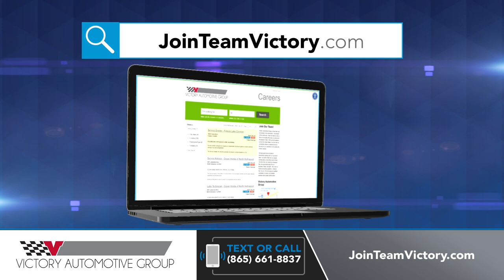Join Team Victory